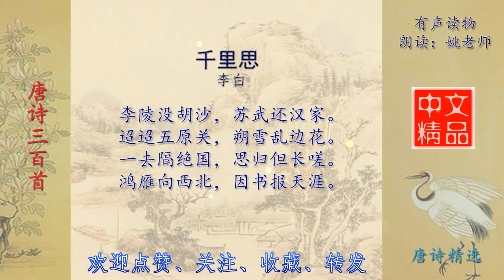千里思 李白 唐诗三百首配乐诵读与释义